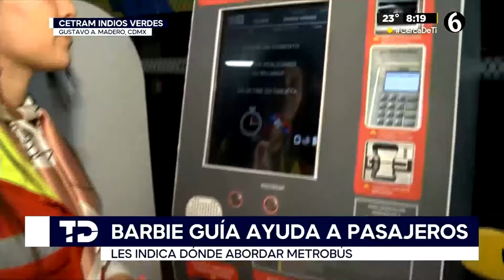Metrobús de CdMx estrena nueva plataforma en Indios Verdes; trae 'Barbie guía' incluida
Llegó la 'Barbie guía' de la Cetram Indios Verdes invita a los usuarios a acercarse al personal de seguridad y supervisión ante cualquier duda para recibir orientación.